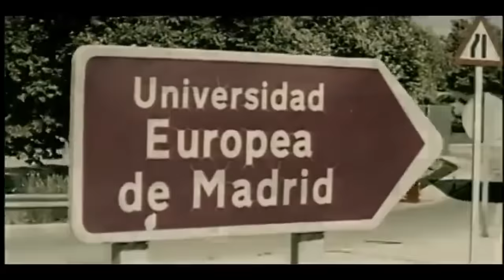RKM & Ken-Y - Lloraras (Video Oficial)